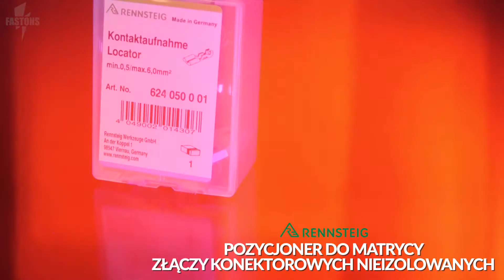Pozycjoner do matrycy złączy konektorowych nieizolowanych | RENNSTEIG 624 050 0 01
KUP TERAZ!

⚡️Pozycjoner gwarantuje poprawność zakucia złączy;
⚡️Matryce i pozycjonery mogą być stosowane elastycznie w systemie Crimp System Tool PEW 12, E-PEW 12 oraz zagniatarkach CM 25-1, CM 25-5, CM 25-6.

Zakres pracy:
0.5÷1.0 mm²
1.5÷2.5 mm²
4÷6 mm²

Złącze: konektorowe nieizolowane (szerokość 4.8 + 6.3)

 Pozycjoner zapobiega przekrzywianiu się końcówki podczas zagniatania - pozycjonuje ją, gwarantując poprawność zakucia. Dzięki temu końcówki zakuwane są zawsze w tym samym miejscu.